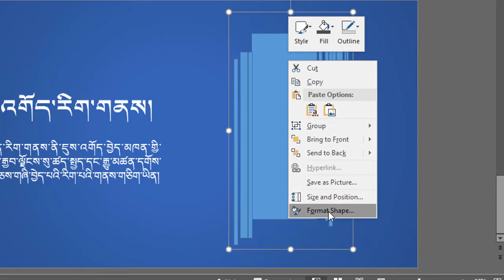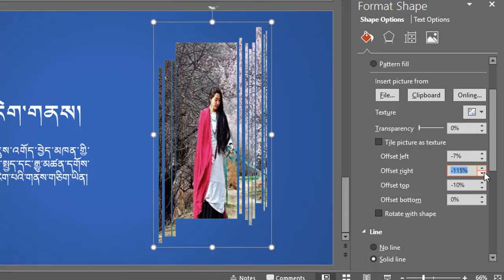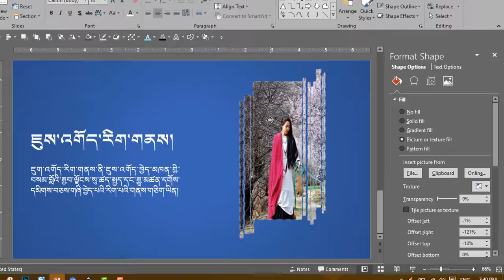01 Graphic Design in PPT (PowerPoint ནང་ཇུས་འགོད།)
PowerPoint ནི་ཚོང་ལས་དང་ཚོགས་པ་སོགས་ལ་ལས་གཞི་དང་ལས་འཆར་འགྲེལ་བརྗོད་སྐབས་བརྙན་ཡིག་ལམ་ནས་སྟོན་བྱའི་མཉེན་ཆས་ལེགས་ཤོས་ཤིག་ཡིན་ལ། PowerPoint གི་ནང་ཡོད་པའི་དཔར་བཟོ་ལག་ཆ་དང་མཐུན་རྐྱེན་མི་ཉུང་བ་ཞིག་གིས་དཔར་རིས་དང་ཁྱབ་བསྒྲགས་ཀྱི་ཇུས་འགོད་བྱེད་རྒྱུའི་ཆེད་དུའང་བེད་སྤྱོད་ཡོང་གི་ཡོད།

མི་མང་པོས་ PowerPoint སྤྱད་དེ་ཉིན་རེའི་དགོས་མཁོའི་འདྲ་རིས་བཟོ་ཆེད་དུ་སྤྱད་ཀྱི་ཡོད། འདིར་གུས་པས་ PowerPoint སྤྱད་དེ་དཔར་རིས་དང་འདྲ་རིས་ཇུས་འགོད་བྱེད་ལུགས་མང་པོ་ཞིག་སྟོན་ཀྱི་ཡིན།